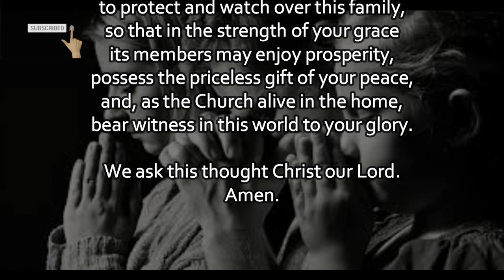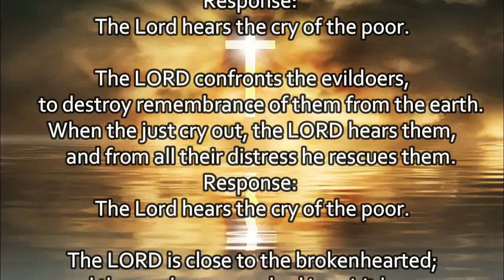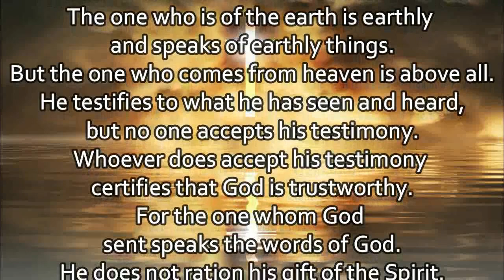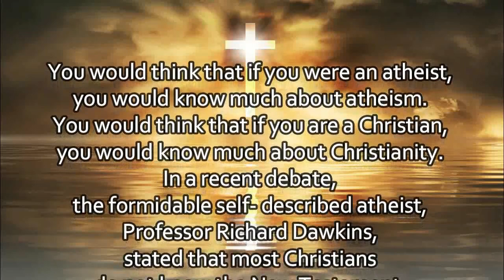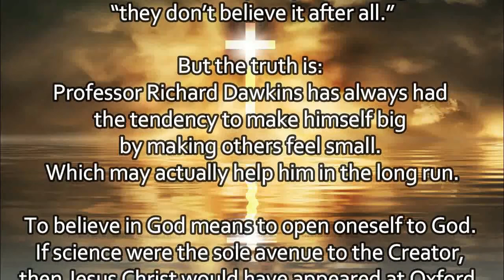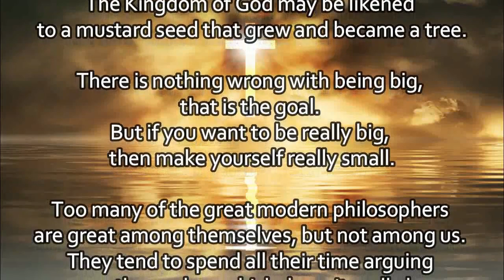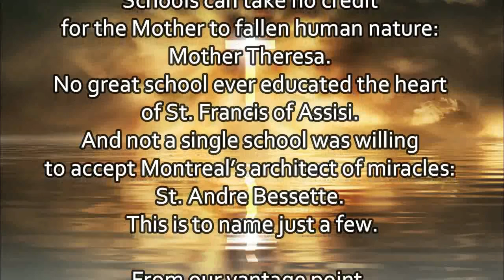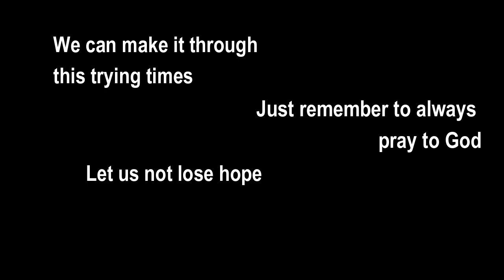Today's Mass Readings & Reflection | April 28, 2022 - Thursday (The 2nd Week of Easter)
1. Aakash Gandhi - Angel's Dream